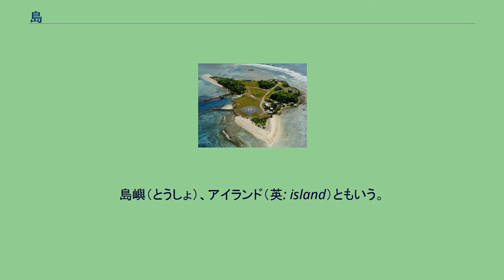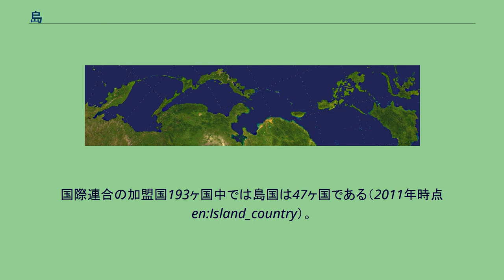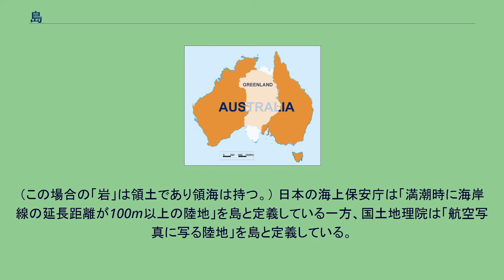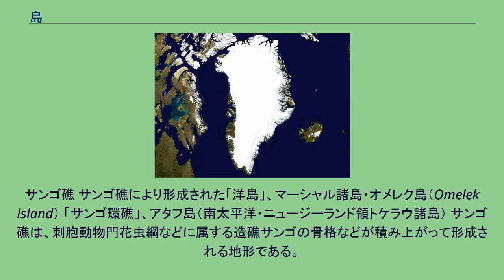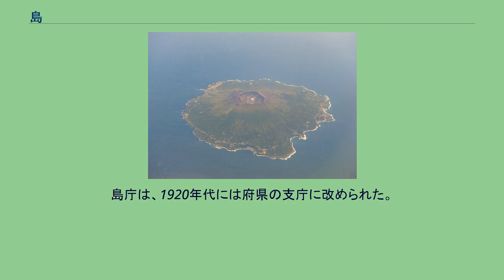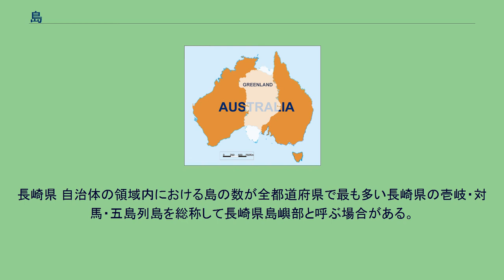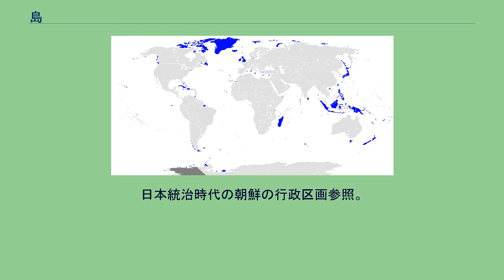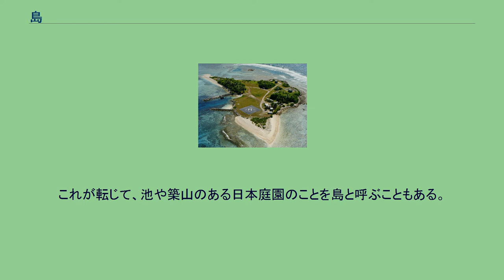島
世界の島 極東沿海部の島々の衛星画像。
左から（北から）順に主なもの アリューシャン諸島の西端、千島列島、樺太島、日本列島、南西諸島、台湾、フィリピン諸島、ボルネオ島、スラウェシ島。
NASA's Blue Marble project 撮影。
オウル上空のノルウェー・エアシャトルのボーイング737-800航空機から撮影された、フィンランドのハイルオト島の航空写真。
島（しま）とは、世界で最も小さい大陸のオーストラリア大陸の面積より小さく、四方を海洋・湖などの水域に囲まれた陸地のことである。
島嶼（とうしょ）、アイランド（英: island）ともいう。
「嶼」は小島を意味する漢字である。
世界の島の中で面積最大のグリーンランドと、6つの大陸の中で面積最小のオーストラリア大陸の比較。
日本は、6852の島で構成される島国である。
最大の島である本州は、世界の島の中では面積が第7位である。
地理学上、大きな陸塊が大陸、小さな陸塊が島に分類される。
現在、世界最小の大陸はオーストラリア大陸、最大の島はグリーンランドである。
右図にこれらの陸塊の比較を示す。
グリーンランドに次いで世界で2番目に大きい島はニューギニア島で、以下、3位がボルネオ島、4位がマダガスカル島、5位がバフィン島、6位がスマトラ島、7位が本州、…… と続く（島の一覧 (面積順)を参照）。
居住者のいる島を有人島、いない島を無人島という。
世界最大の無人島は、カナダのデヴォン島である。
面積は、カナダの島の中で第6位、世界の島の中で第27位で、それより狭い中で人口最大の台湾島（38位）や、人口2位の九州本島（36位）より広い。
複数の島がまとまって存在するものを諸島、列島、群島などと呼ぶ場合もある。
列島は島が列状に並んだもの、群島は塊状に集まったものを指し、諸島はより適用範囲が広いが、はっきりした定義はない。
諸島・列島・群島とは逆に、周囲に島がない場所に孤立して存在する島を孤島という。
ギネス世界記録に認定されている「世界一孤立した有人島」は南大西洋上のトリスタンダクーニャ島である。
日本の琵琶湖の竹生島、宍道湖の嫁ヶ島など、湖の中にある島もある。
また、川の中にある島もあり、中州とも呼ばれる。
世界最大の川の中の島は、ブラジルのバナナル島である。
面積は、世界の島の中で第49位で、同第50位四国の約1.08倍の面積である。
同国中部トカンチンス州のアラグアイア川にある島である。
領土がすべて島から成る国を島国と呼ぶ。
非独立国を含める場合、世界最大の島国はデンマーク領で本国からの高度な自治が存在するグリーンランドとなる。
独立国のみに限る場合、インドネシアが世界最大の島国であり、マダガスカル、パプアニューギニア、日本、…… と続く。
国際連合の加盟国193ヶ国中では島国は47ヶ国である（2011年時点 en:Island_country）。
海洋法に関する国際連合条約（国連海洋法条約）第121条では、 の3つの条件を満たすものを「島」と定義している。
この条件から外れると領海を形成するために有効な領土ではなくなる。
日本が沖ノ鳥島に消波ブロックなどを設置し、波浪による侵食によって満潮時に水没しないようにしているのはこのためである。
同条約同条2項では「島の領海、接続水域、排他的経済水域及び大陸棚は、他の領土に適用されるこの条約の規定に従って決定される。」とされている。
一方3項では「人間の居住又は独自の経済的生活を維持することのできない岩は、排他的経済水域又は大陸棚を有しない。」としている。
すなわち、広義の「島」であっても狭義の「島」と「岩」に条約上の扱いが分かれるので注意が必要である。
（この場合の「岩」は領土であり領海は持つ。） 日本の海上保安庁は「満潮時に海岸線の延長距離が100m以上の陸地」を島と定義している一方、国土地理院は「航空写真に写る陸地」を島と定義している。
また、国土地理院の定義では島未満の地形として、暗礁や洗岩、干出岩、水上岩からなる岩礁がある。
「島」という漢字は、意符「山」と音符「鳥」からなる形声文字である。
異体字として「㠀・嶋・嶌」などがある。
和語「しま」は四方を囲われた狭または締の意味。
朝鮮語で島を意味する固有語「섬(seom)」の語源である百済語の「斯馬」と同語源だという説もある。
プレート境界（沈み込み帯）に位置する列島を島弧、あるいは弧状列島とも言う。
島弧はマントル対流の沈み込みによって地殻が盛り上がって生成する。
このような島は弓状...